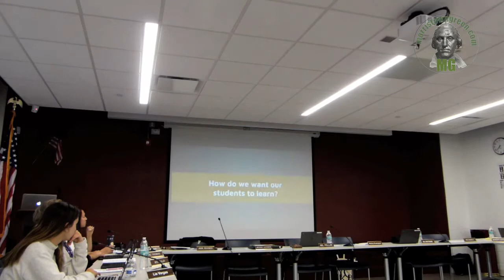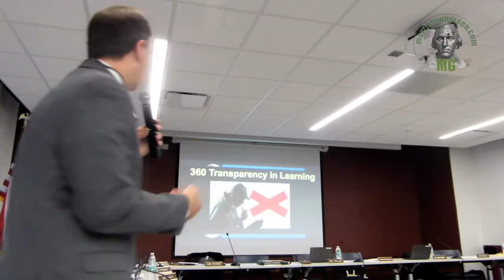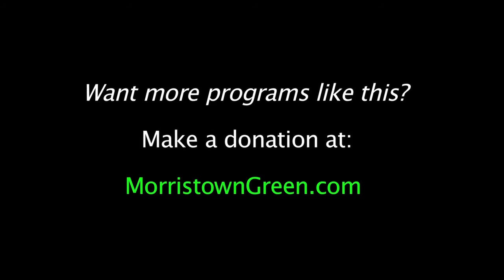State of the Morris School District 2018 Part 1 of 2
Superintendent Mackey Pendergrast maps out the goals, achievements and budget of the Morris Schools District, April 30, 2018. Video by Kevin Coughlin for MorristownGreen.com. Part 1 of 2.